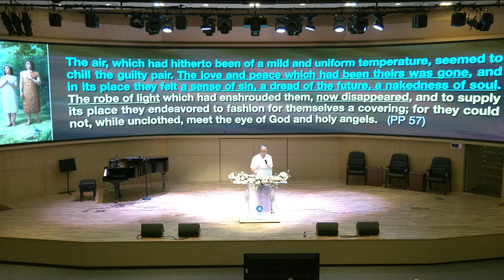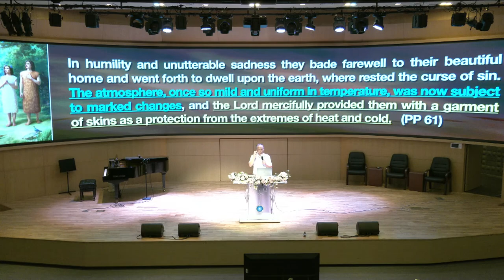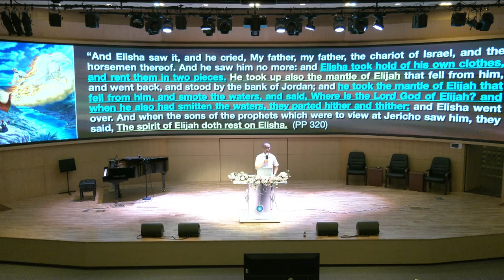SUIC Sabbath Worship Service (2022-07-09)